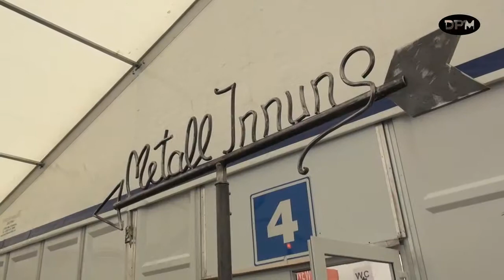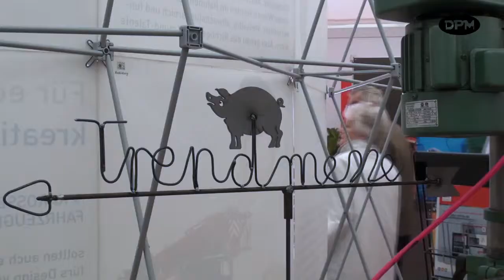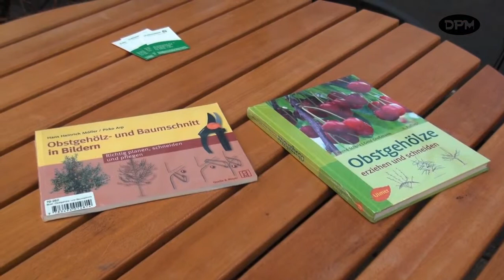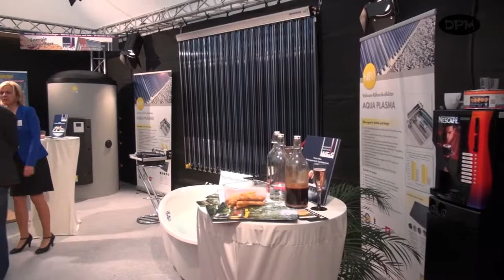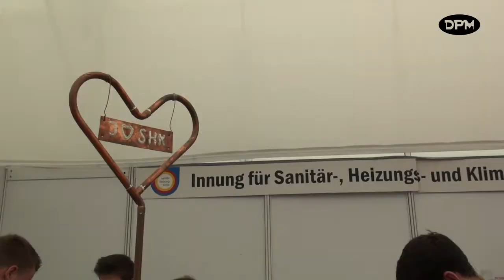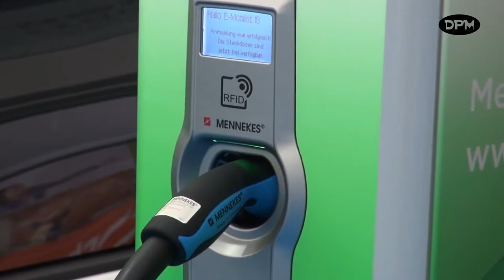Trend Messe 2014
Informationen und Gespräche mit Ausstellern und Offizellen über den Messeverlauf in diesem Jahr sowie die zukünftige Entwicklung der trend-Messe.